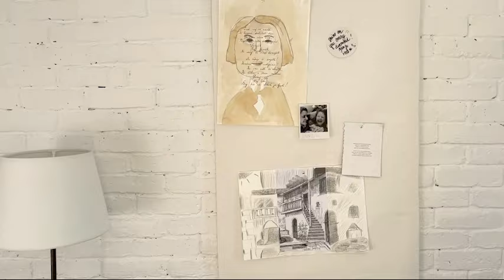Zmoreš to s Checho: Platnena tabla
Kam daš svoje motivacijske misli, skupaj z najlepšimi spomini? 🥰  Svoje stanovanje okrasi s tablo, ki bo nosila tudi svoj namen! Nakupovalni listek? Pipni. Najljubša fotografija? Pripni. Najlepši spomin? Pripni. ✨

Checha bo enkrat na mesec z nami delila ideje za ustvarjanje s Parkside orodjem.

00:00 Uvod
00:14 Priprava lesenih letev
00:38 Privijačenje
01:17 Priprava blaga
02:02 Postavitev v prostor
02:32 Zaključek
02:44 End screen